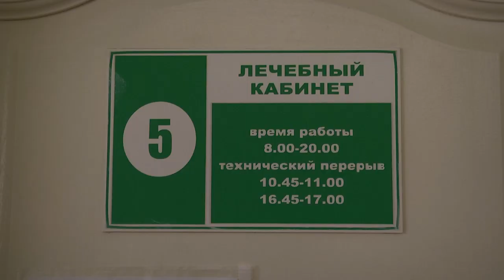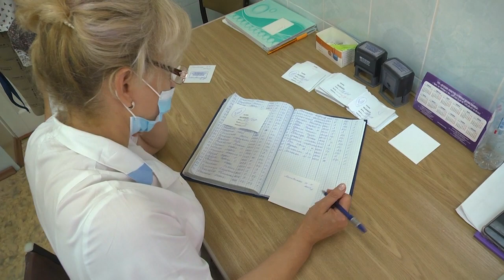2023-08-16 Оформление медсправок в учебные заведения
Лето – пора не только для отдыха, но и время, когда родители стремятся в поликлиники, чтобы получить медицинскую справку о состоянии здоровья ребенка. Ведь в детских садах, в школах и высших учебных заведениях требуют справку о состоянии здоровья, получить которую можно только пройдя медосмотр. В числе тех специалистов, которых должны пройти юные брестчане – есть и стоматолог.  Как сегодня проходит осмотр в «Детской стоматологической поликлинике города Бреста» -смотрите в следующем сюжете
*Наши контакты:*
✅Телефон горячей линии:
54-63-67